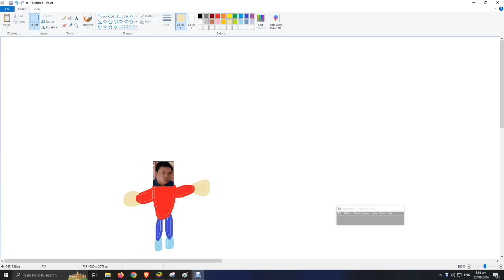joe boy and brother kids children and child 3 years old